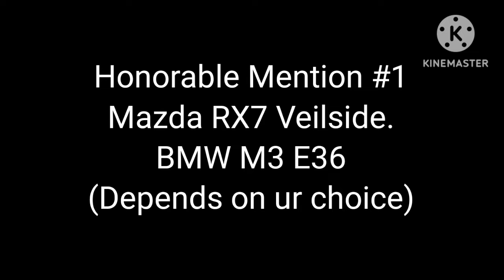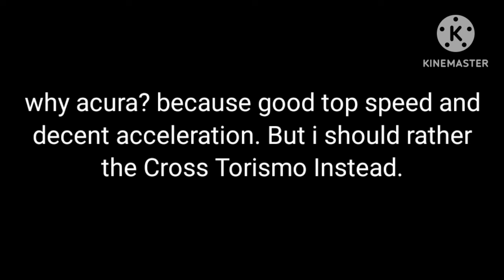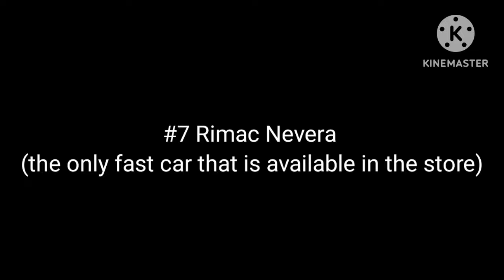Best Car for beginners in car dealership tycoon - CAR DEALERSHIP TYCOON